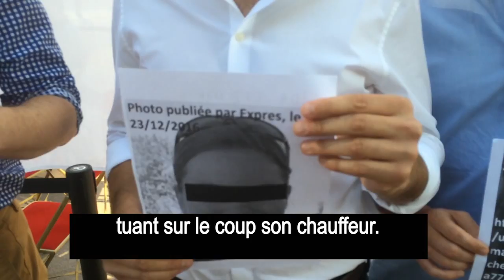Le Parlement européen soutient une initiative pro-migrants ; la délégation FN/RBM réagit !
Édouard Ferrand, Dominique Bilde et Mylène Troszczynski, députés français du Front National au Parlement européen, manifestent contre l'installation d'une antenne pro-migrants devant l'entrée du parlement à Bruxelles, place du Luxembourg.